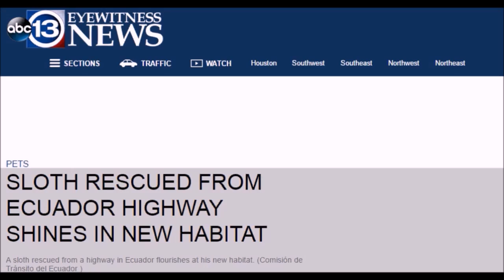NEW ANIMAL COMING TO JAMAA?! - AnimalJam Update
Hope that you enjoyed this video! But for now.. Bye my Little BlueKitties!! :D